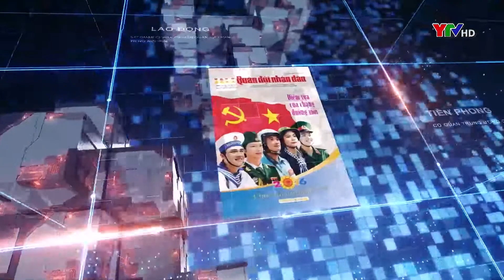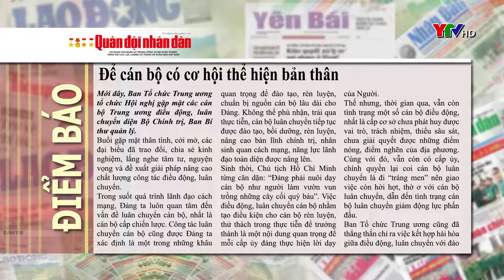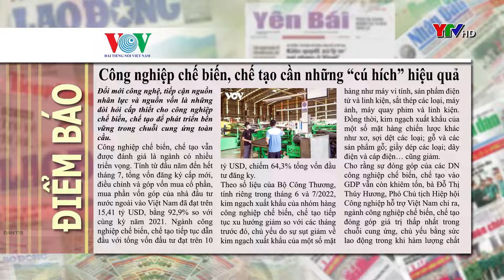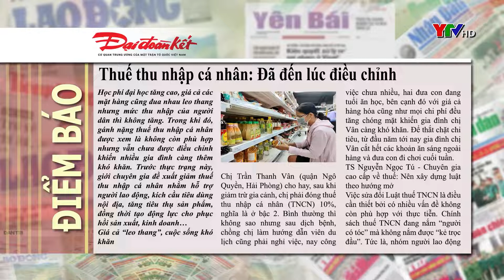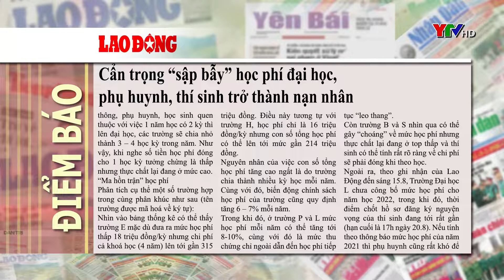CM điểm báo ngày 15 8 2022